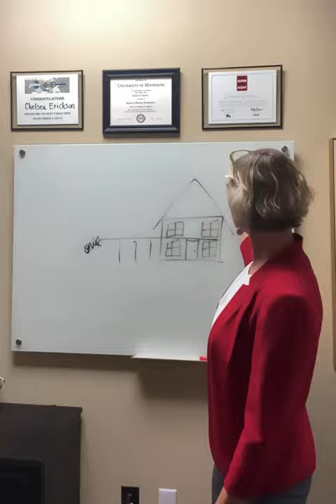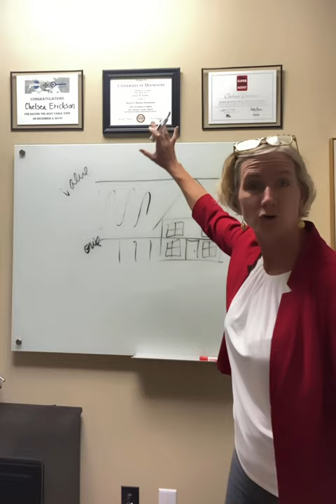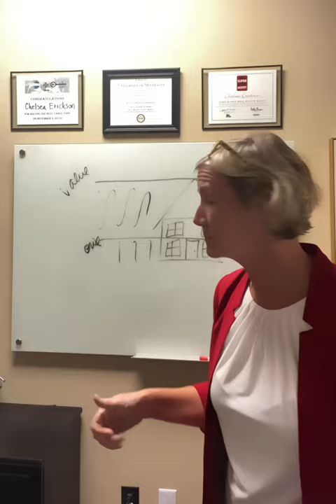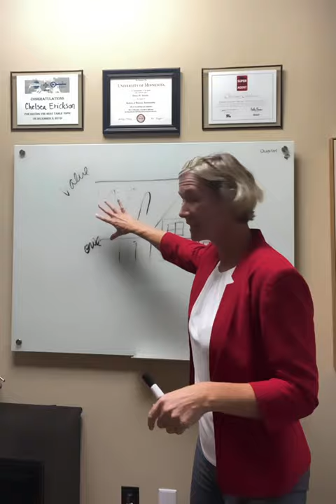Home Equity: How to use it without Selling my home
Chelsea Erickson Real Estate Professional in Forest Lake, MN shows you how to compute your home equity and what you can use it for without selling your home.